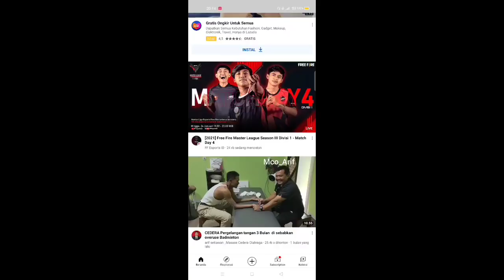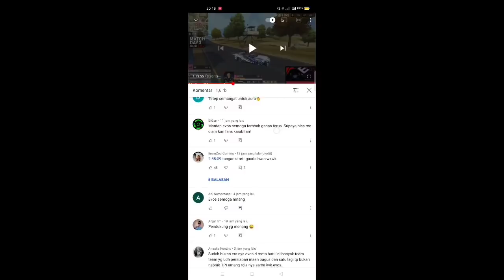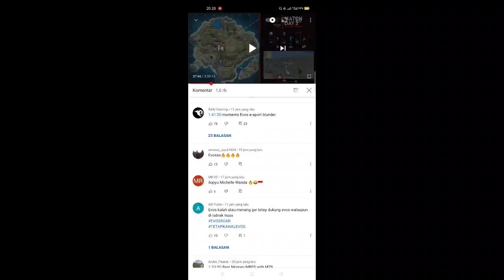ADA APASIH EVOS ESPORT DENGAN THE PRIME???